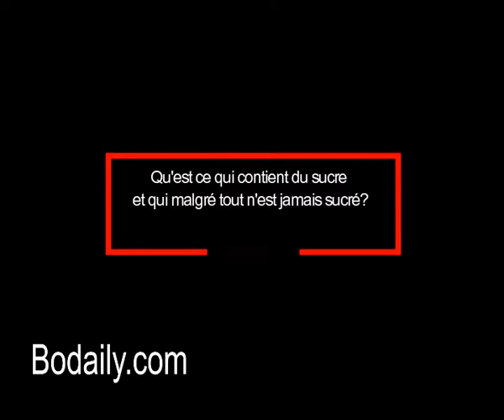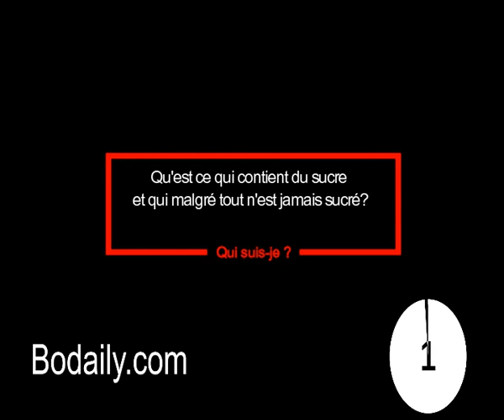Qu'est ce qui contient du sucre et qui malgré tout n'est jamais sucré